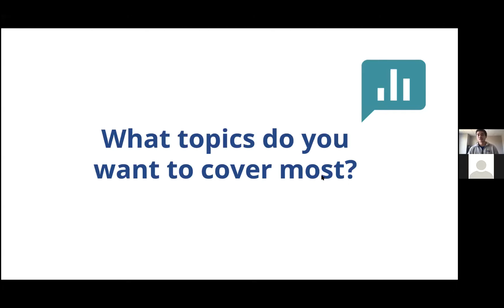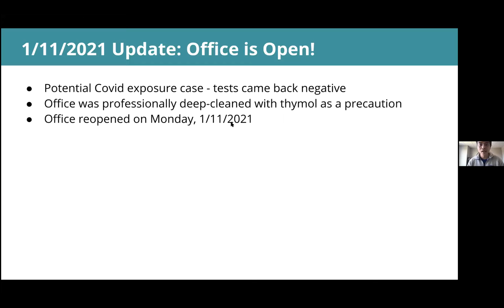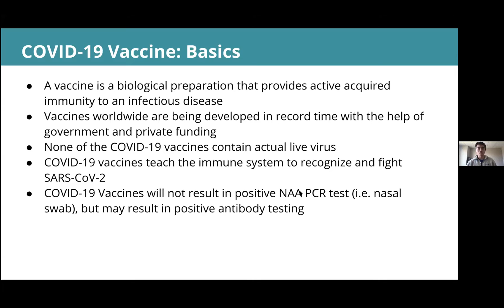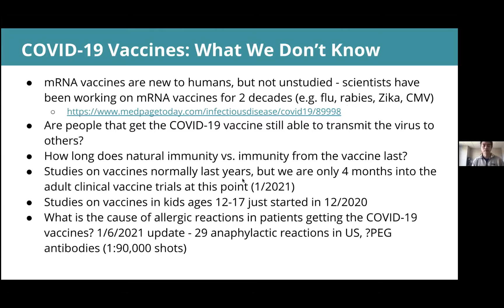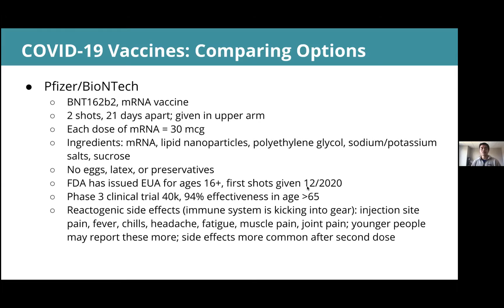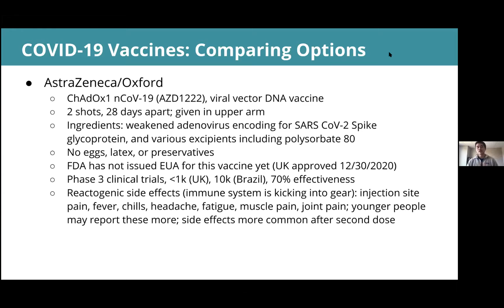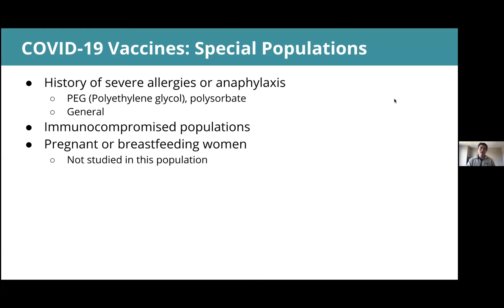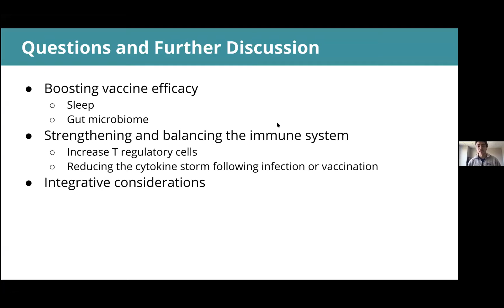COVID-19 Discussion with Dr. Wong